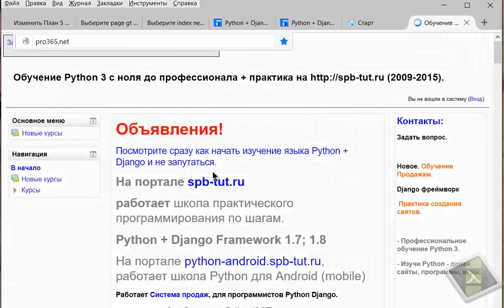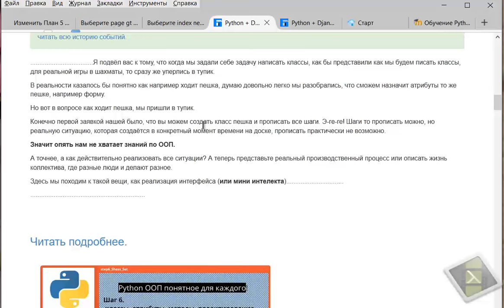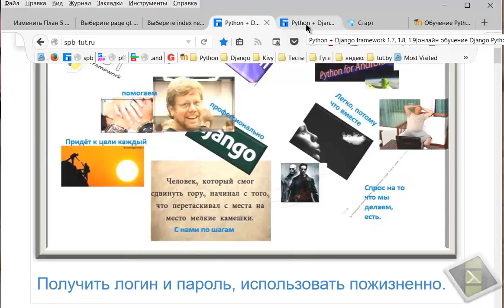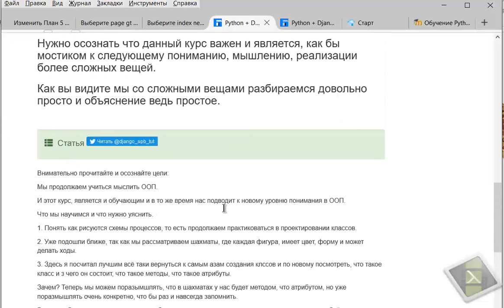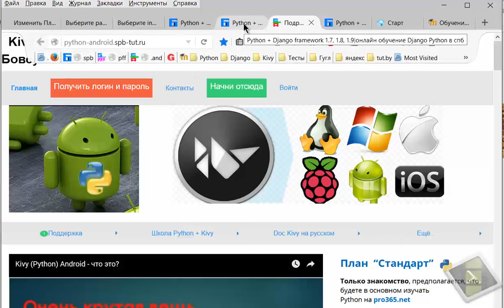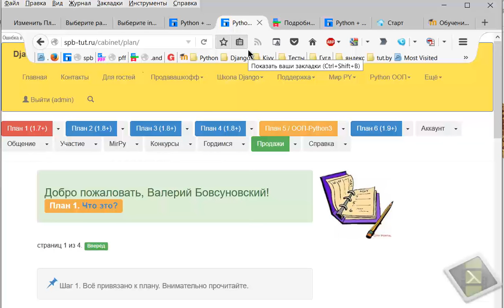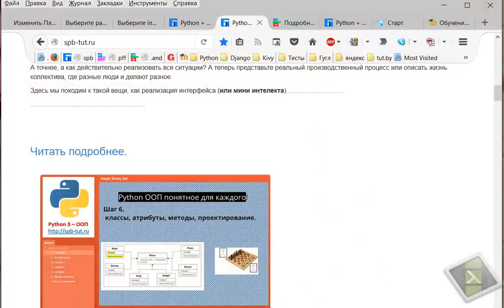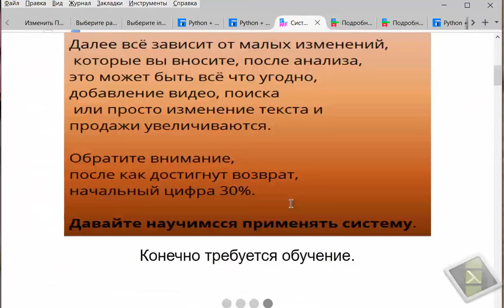Переосмысление - Python объектно-ориентированное программирование.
К шагу 6. Проектирование классов, а так же классы, атрибуты, методы.